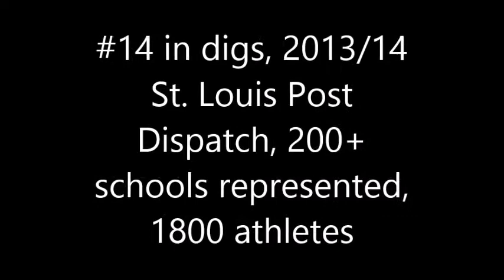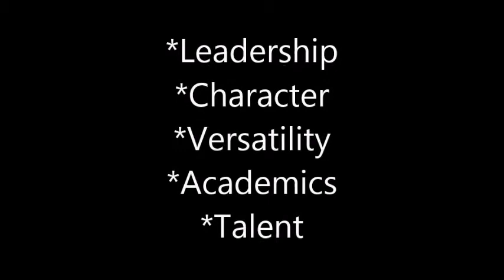Charis Wieschhaus Highlight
Volleyball libero class of 2016